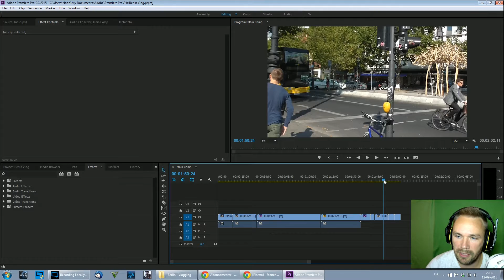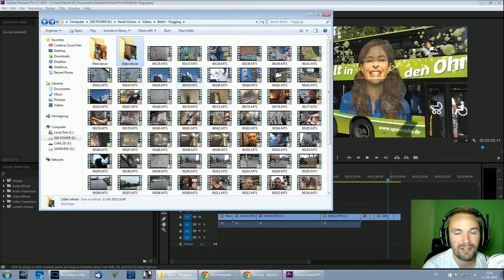At arbejde med vlogging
Jeg har stadig meget at lære om vlogging. Det primære som jeg ser det lige nu, er at blive en bedre storyteller! At være meget bevidst om den historie man vil fortælle, giver bedre kvalitet.